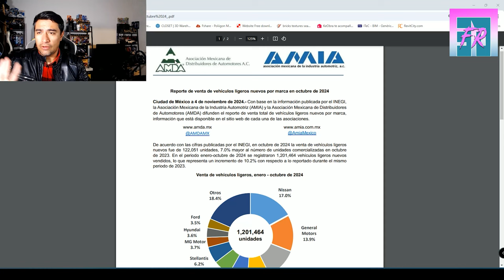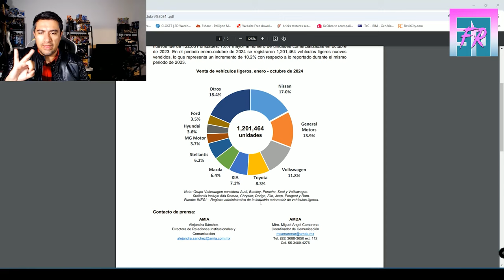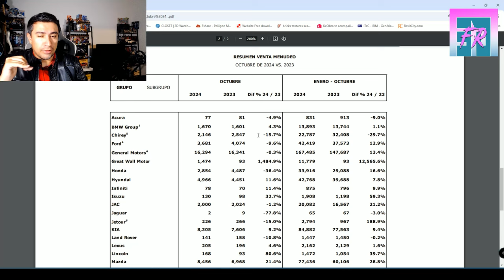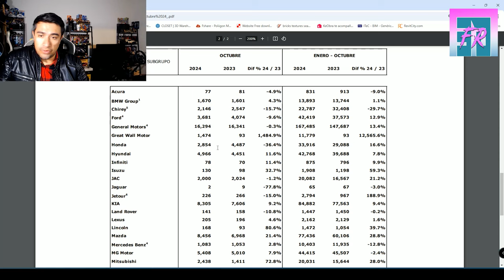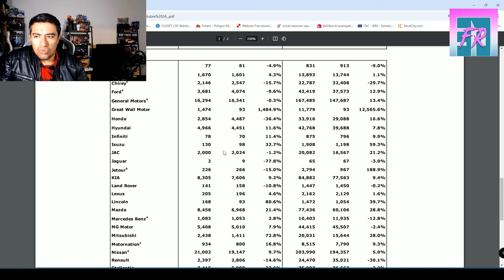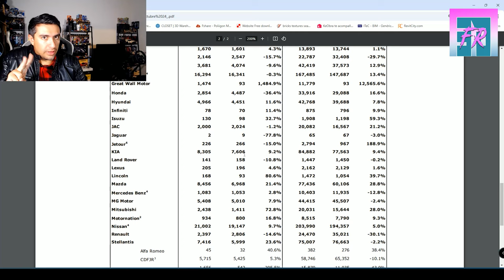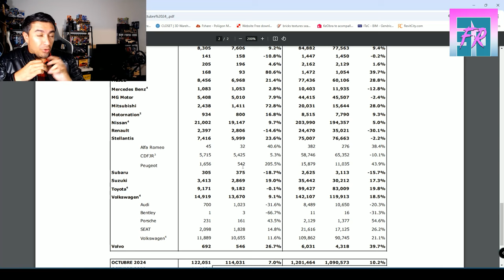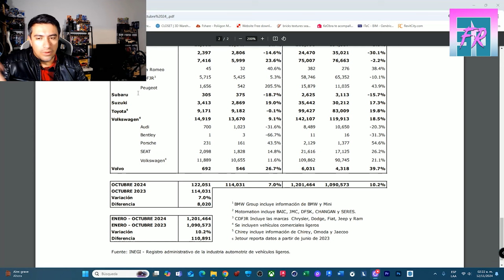LAS MARCAS DE AUTOS MÁS VENDIDAS EN OCTUBRE 2024